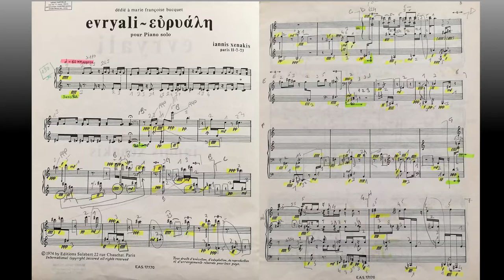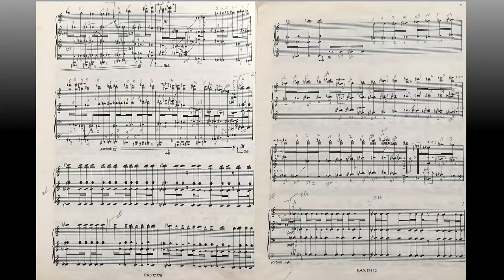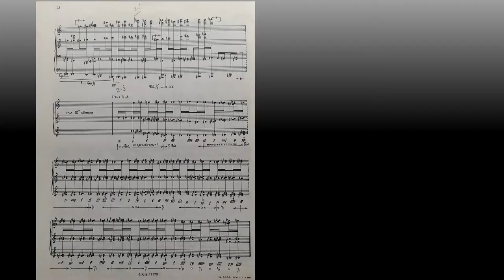Iannis Xenakis: "Evryali" for piano (1973)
Performed by David Ezra Okonsar.

"Sea at far" or "Medusa", Evryali (1973) was first performed at Lincoln Center by the dedicatee Marie-Françoise Bucquet, the year of its composition. Like Erikthon for piano and orchestra (1974), Evryali uses the idea of "arborescences", ramifications to create "bushes" of melodic lines. Beginning with a punctual approach, one dynamic per note,  the piece evolving by steps, swiftly leads to high intensity climaxes and, a common figure in most of the composer's works, alternates between repetitive blocks of uniform or changing pitches and individual lines which depart in many directions, cross or join each other.

If one cares to abstract from the actual notes, the musical score looks like an architectural blueprint. Lines, shapes, volumes are almost discoverable to the naked eye. A masterly crafted, three dimensional design of incredible beauty emerges. A twentieth century vision of Greek aesthetics transcribed into the field of music.

Licensing: POND5